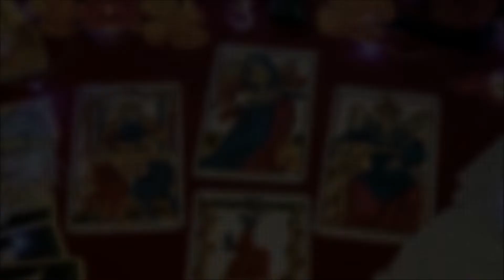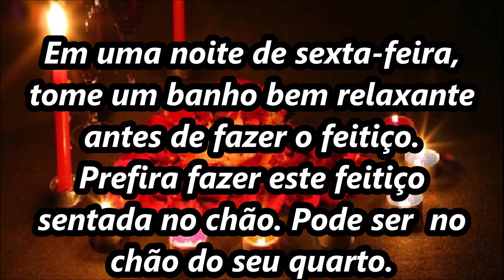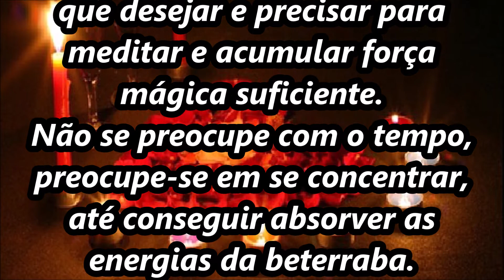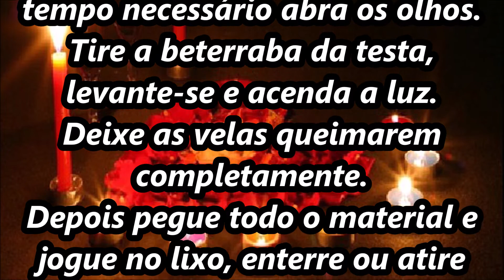FEITIÇO DO AMOR PARA PRENDER A PESSOA AMADA